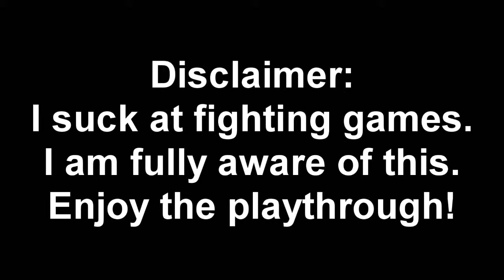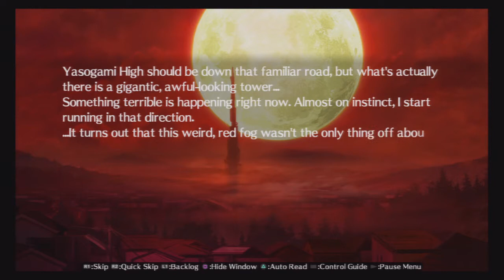Persona 4 Arena Ultimax Story Mode Part 8 - The Best Shadow